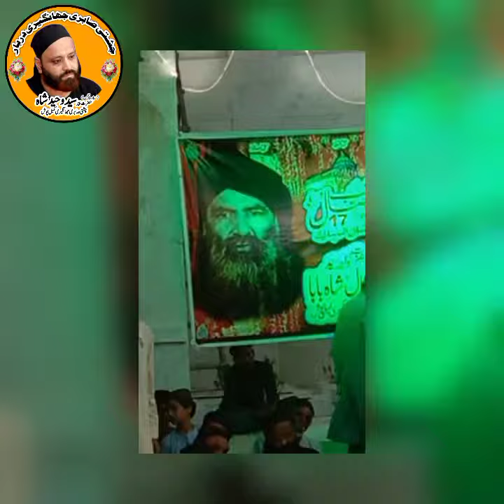Chishti Sabri Jhangeeri Darbar (Pakistan Hyderabad Sindh Pakka Qila)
Chishti Sabri Jhangeeri Darbar
(Pakistan Hyderabad Sindh Pakka Qila)

17 Ramadaan Kareem Wisaal Day Of
Hazrat Qibla Khawaja Peer Syed Iqbal Shah Bava Chishti Sabri Jhangeeri Kambal Posh R.A